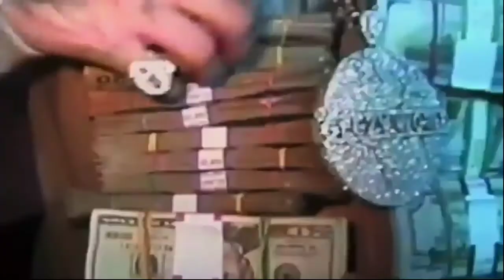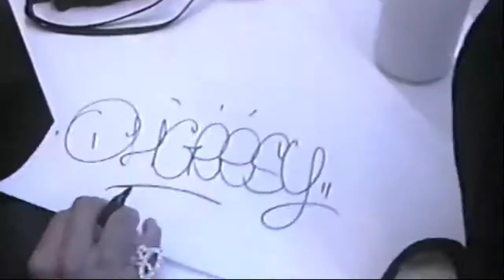OhGeesy - Intro (LEGENDADO)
OhGeesy - Intro [TRADUZIDO]
OhGeesy - Intro [LETRA]

|OHGEESY - INTRO| LEGENDA
||OHGEESY - INTRO|| TRADUÇÃO
|||OHGEESY - INTRO||| LETRA